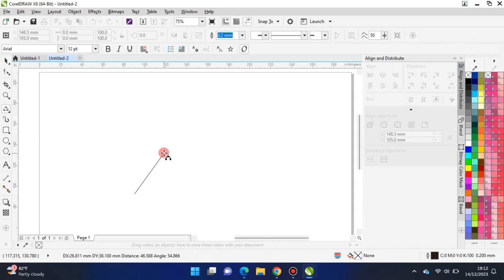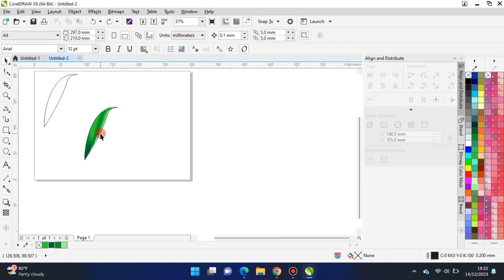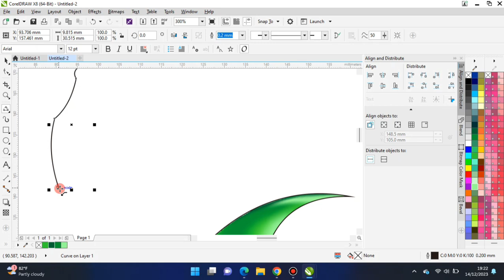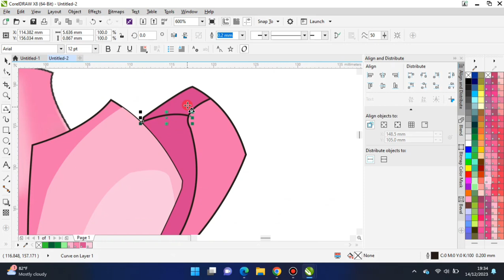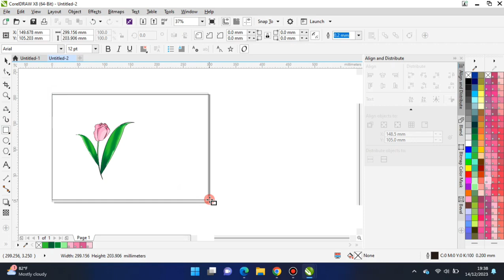Membuat bunga dengan mudah | coreldraw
gambar bunga
chord bunga
manfaat bunga telang
chord bondan bunga
buket bunga
gambar bunga mawar
gambar bunga matahari
sketsa bunga
lirik lagu gugur bunga
toko bunga terdekat
bunga artificial
bunga aesthetic
cara aglonema
bunga adalah
arti bunga mawar
arti bunga matahari
arti bunga tulip
gambar bunga
sketsa gambar bunga
contoh gambar bunga
gambar bunga cantik
gambar bunga mawar
gambar bunga matahari
struktur gambar bunga
gambar bunga tulip
gambar bunga teratai
gambar bunga mawar yang mudah
gambar bunga yang mudah dan cantik
gambar bunga anggrek
gambar bunga aesthetic
gambar bunga aesthetic pinterest
gambar bunga asli
gambar bunga asoka
gambar bunga anak tk
gambar bunga animasi
gambar bunga alam